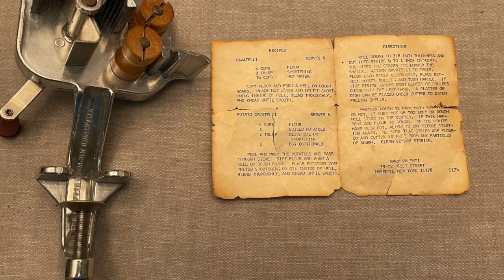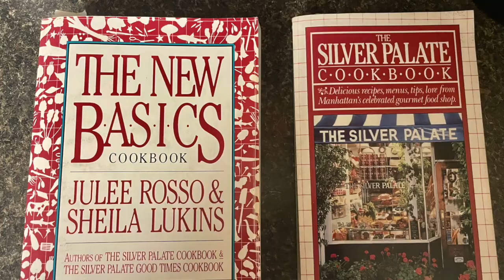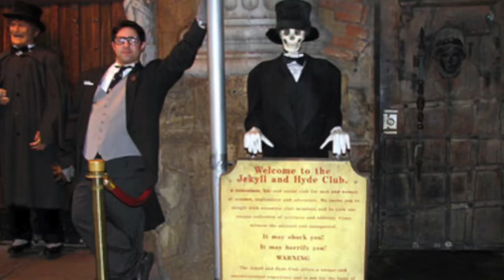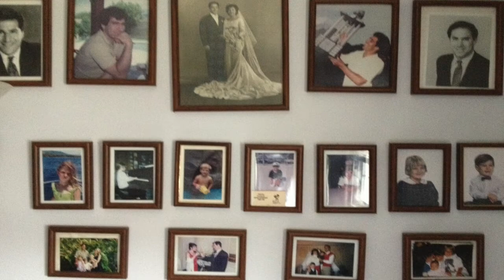MOTHER'S DAY 2022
Mother's day tribute